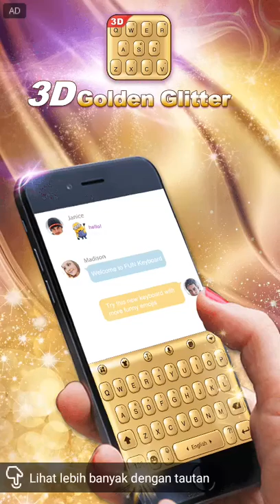SUBWAY SURFERS - NINJA MODE NEW BOARD